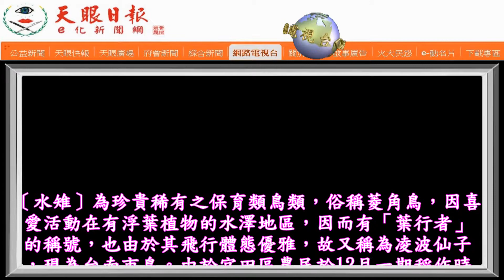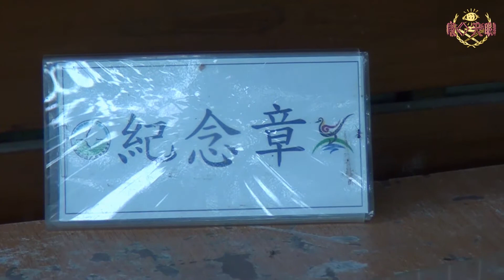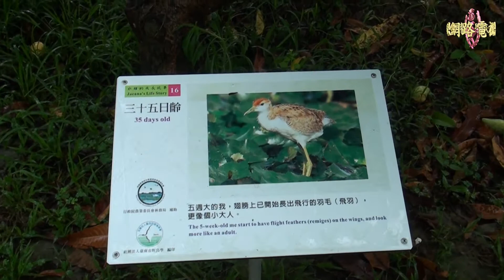鷹眼趕鳥球保護凌波仙子 水雉生態教育園區新創意